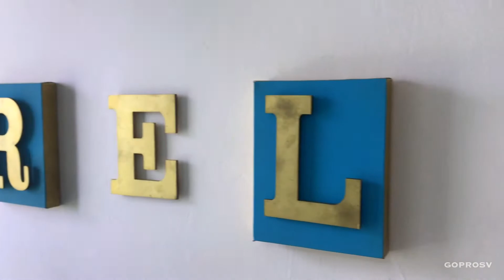Behind the Brain of an Entrepreneur - Episode 2 - Andrea Bazant Sol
Behind the Brain of an Entrepreneur
Episode 2

Andrea Bazant Sol
Coach en Psicología Integral

El Salvador